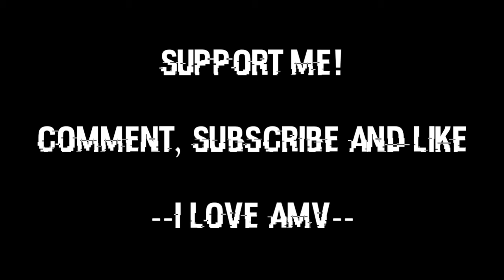Assassin’s Creed Unity - ''Rise''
► Anime: Assassin’s Creed Unity
► Song: RISE (ft. The Glitch Mob, Mako, and The Word Alive) | Worlds 2018 - League of Legends